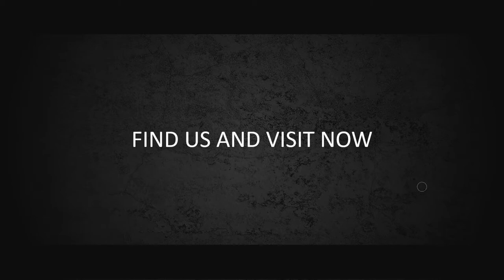Jasa Editing video Iklan, Company Profile di Kelapa Gading Timur, Pegangsaan Dua, Jakarta